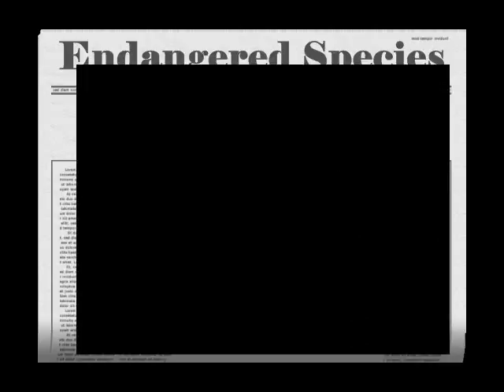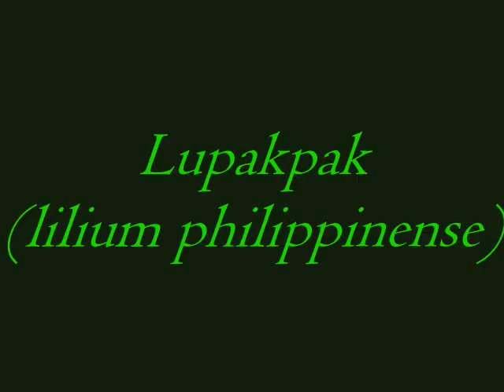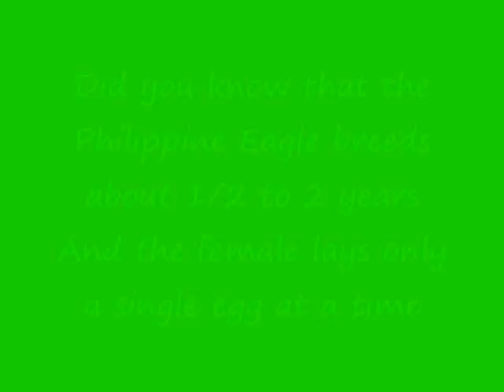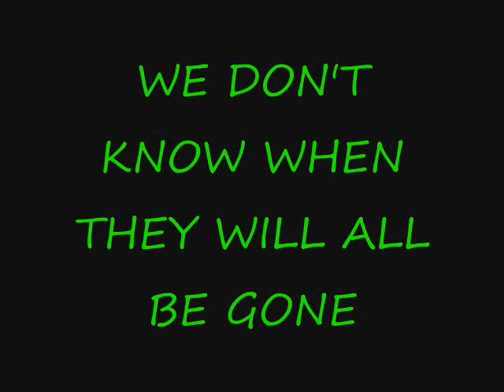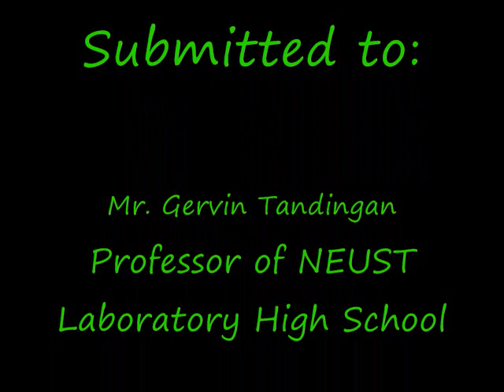Conservation of Endangered Animals and Plants in the Philippines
A video by the group 2 of II-Amethyst, 2nd year high school of the NEUST.
Special Thanks to Mr. Olan Soriano Bagatua for the live music. tnx kuya Olan^^